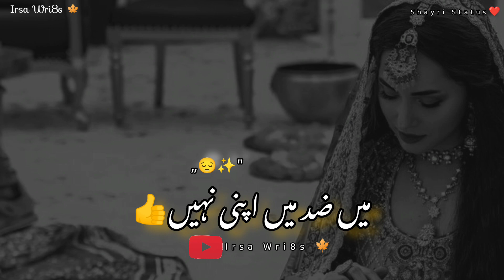Sara Lahu lahu Thara✨ || Irsa Wri8s 🍁 || Whatsapp Status || Hindi Urdu Shayri❣️